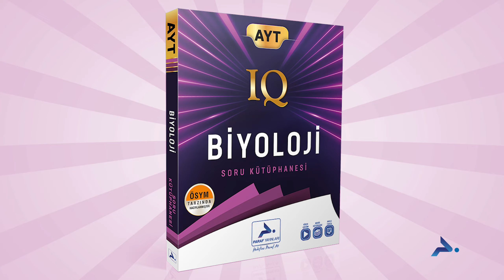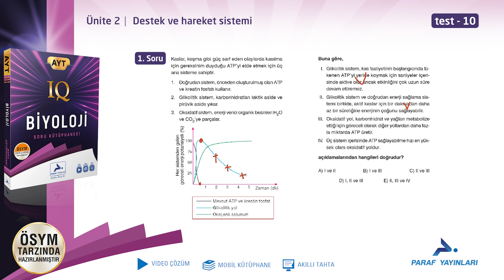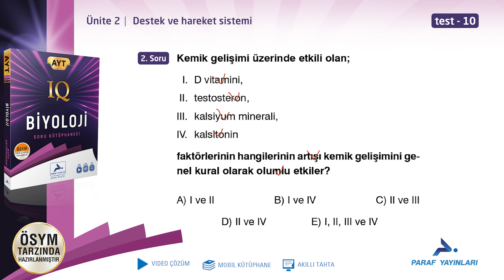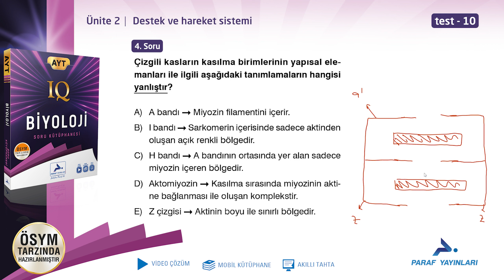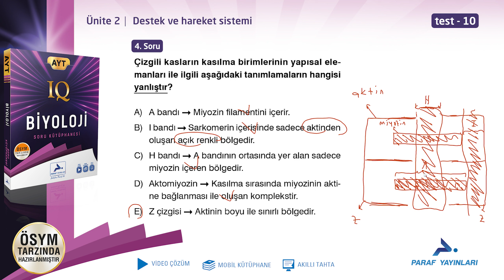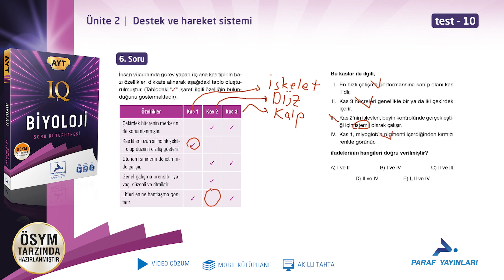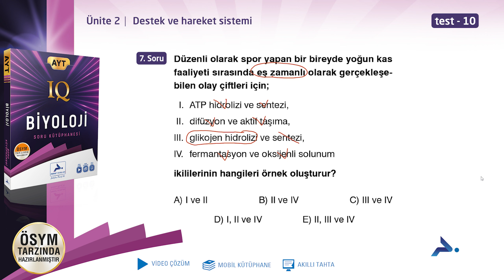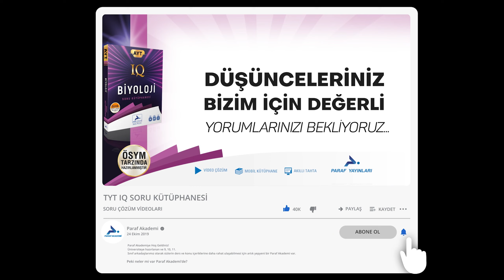AYT IQ BİYOLOJİ - ÜNİTE 2 - DESTEK VE HAREKET SİSTEMİ - SINAV PROVASI - TEST 10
Paraf yayınları IQ serisi AYT biyoloji soru kütüphanesi video çözümlerini izleyebilirsiniz. Bu videoda,
➡️ Destek ve hareket sistemi
➡️ Sınav Provası
➡️ Test 10 yer almaktadır.

iyi seyirler...

00:00 Soru 1
02:26 Soru 2
03:31 Soru 3
04:33 Soru 4
07:09 Soru 5
07:57 Soru 6
09:44 Soru 7
11:18 Soru 8

Paraf Akademi
Paraf Yayınları
Prf Yayınları
Sınav
Yks
2023 Yks
Yks 2023